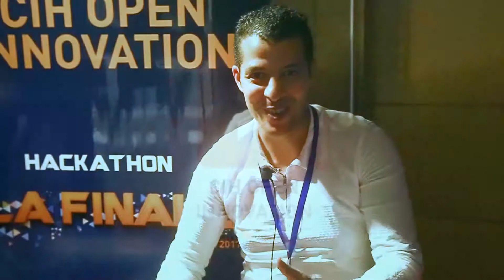FeedBack Porteur de projet CIH MATSANACH @Demo Day CIH BANK